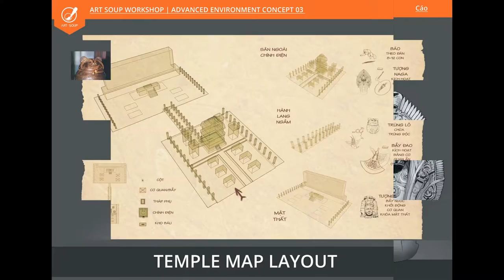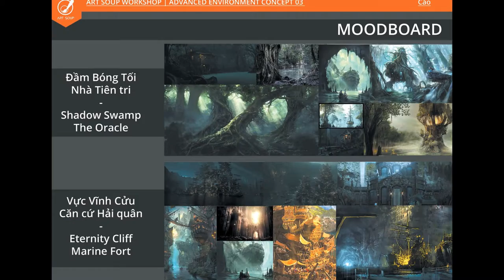ART SOUP PORTFOLIO | ADVANCED ENVIRONMENT CONCEPT 03